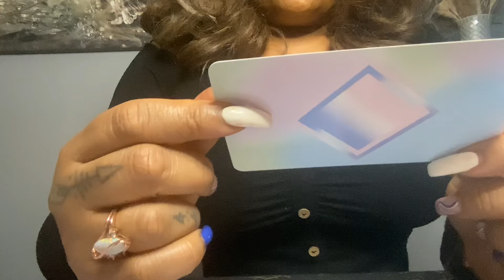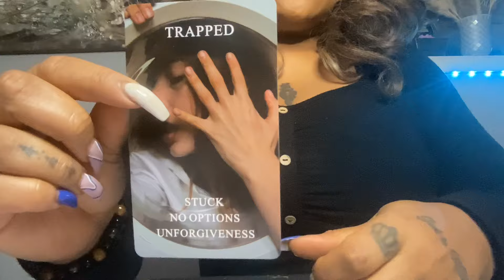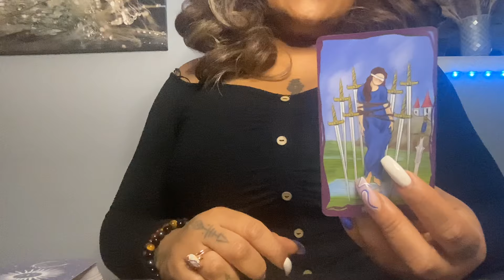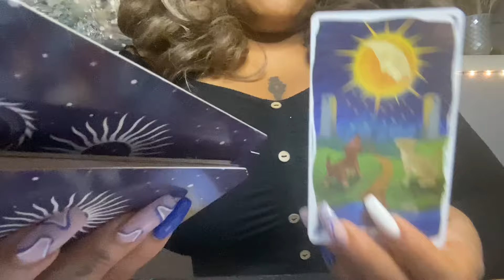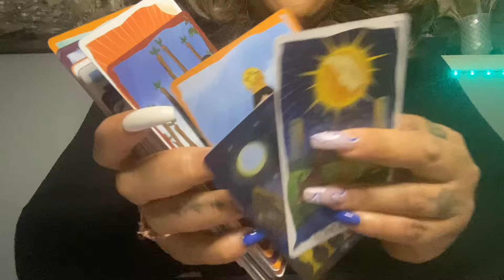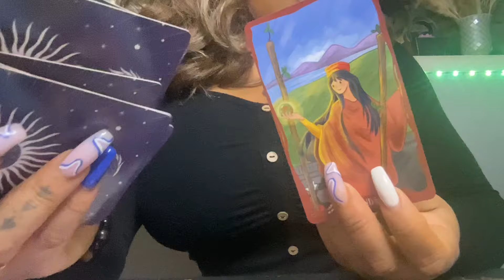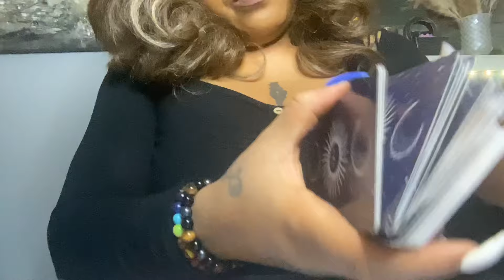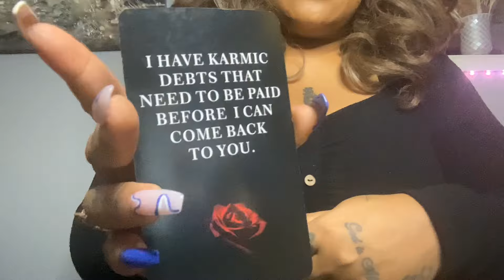Taurus ♉️ Someone is in strong denial about this connection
Taurus ♉️ current love situation reading

ONLY FOR THOSE IN A 6 MONTH OR MORE LOVE SITUATION